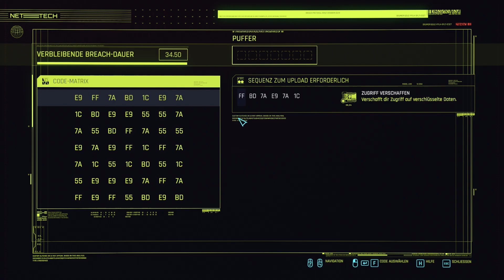[112] Die Macht der Worte | Let's Play Cyberpunk 2077 (Deutsch)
Steige als Cyberpunk, einem Großstadt-Söldner ausgestattet mit kybernetischen Verbesserungen, in den Straßen von Night City zur Legende auf. Betritt die riesige offene Welt von Night City, einem Ort, der in Sachen Grafik, Komplexität und Spieltiefe neue Standards setzt. Übernimm den riskantesten Job deines Lebens und begib dich auf die Jagd nach dem Schlüssel zur Unsterblichkeit.

Titel: Cyberpunk 2077
Genre: Open World Action Adventure RPG
Entwickler: CD Projekt Red
Publisher: CD Projekt Red